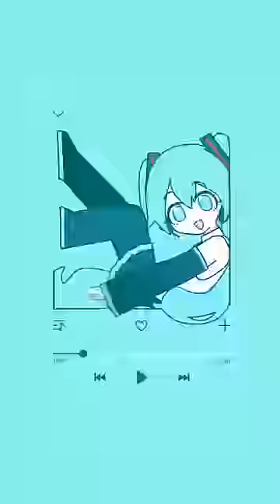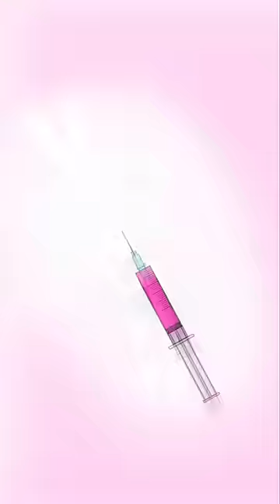【4K60】 Rabbit Hole: "Pure Pure" Extended Version feat. CASTSTATION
【 Timestamps 】
0:00 Intro
0:14 Part 1
0:39 Corus
1:03 Outro
1:15 Part 2
1:38 Part 3
1:51 Corus
2:26 Outro

【 Video Source 】
▶ 「CASTSTATION」